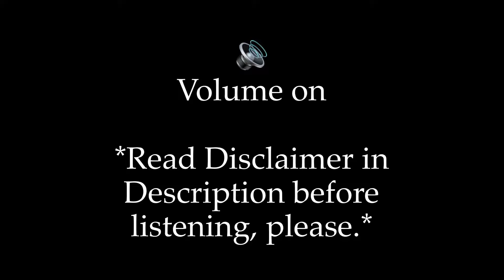Scary Stories | 3 Scary Stories That Made People Believe in the Paranormal (11)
In today’s video, I tell three scary stories. 😱👻 (I got a new computer, so if you can hear snakes, bats, cats, rats, a damn plane flying over, it’s because this computer has way more speakers than my previous one). 😂

📚 MY BOOKS

📕 Past, Present, Alternative: Nightfall

📗 Past, Present, Alternative: Midnight

📘 The Circus Savant

📙 Caliphate Ave.

📕 The Onyx Coronet

📗 Tokyo Narita

📘 Mermaid Hair

📙 The Angel Guide

📕 The New Zealand Cartel

🗃 Other stores: Barnes & Noble, iBooks, Kobo, etc.